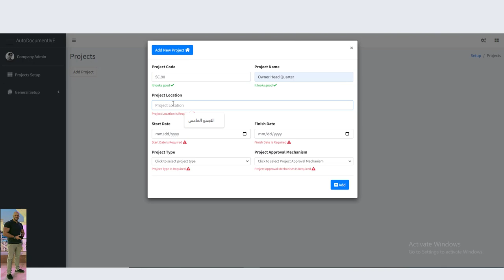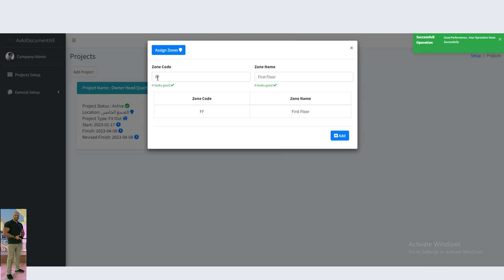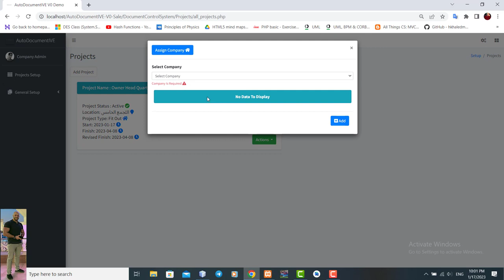4-Digital Document Control - AutoDocumentIVE - Projects Setup - رقمنة تنسيق و رقابة المستندات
السوفت وير بيحتاج إنه يتزود ببيانات أولية عشان تسهل علينا شغلنا بعد كده في الفيديو دا هنعرف إزاي بنجهز المشروع عن طريق
1- إنشاء المشروع و تكويده
2- إضافة تفسيمات المشروع (Zones)
3- إضافة فريق عمل المشروع (Staff Members)
4- إضافة الشركات اللي هتشتغل في المشروع
أتمنى أكون قادر اقدم قيمة إضافية ليكم